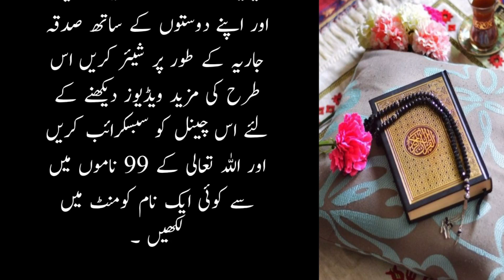Dunya Ka Sub Sy Taqatwar Wazifa | Ghaibi Dolat kalye Quran Pak ka wazifa | Suara YSin Wazifa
Social link .